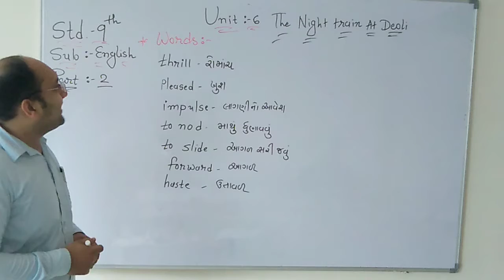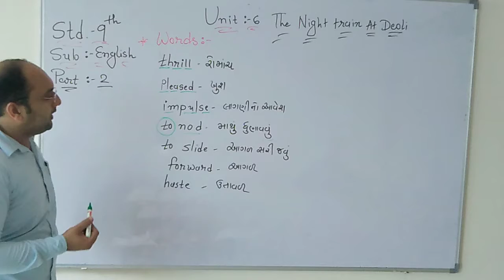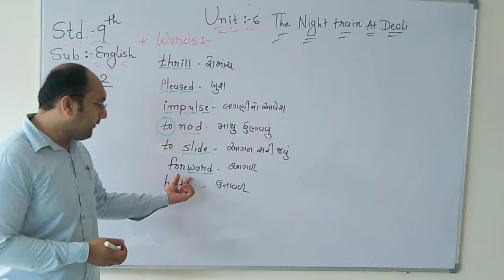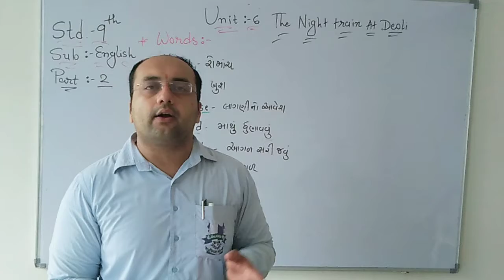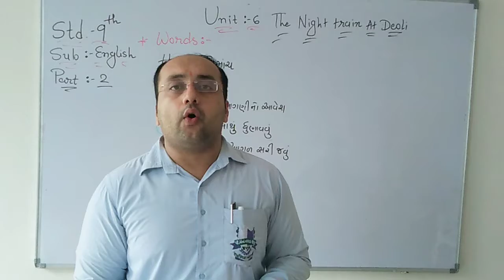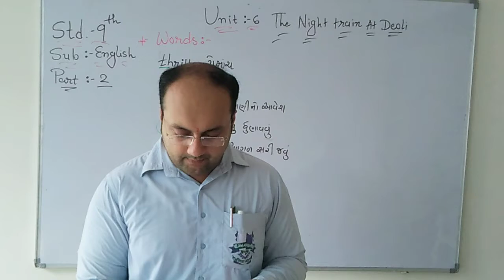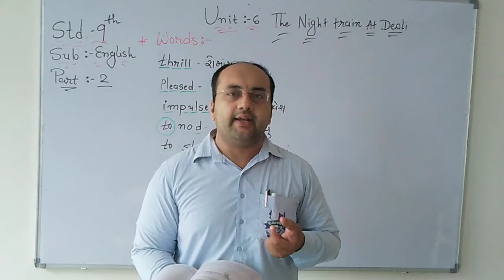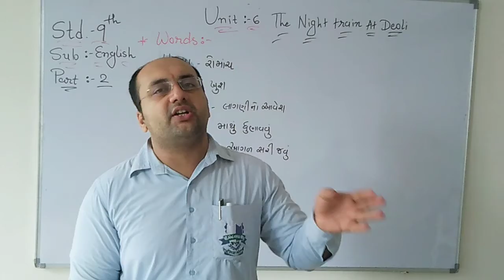std 9 english unit 6 part 2